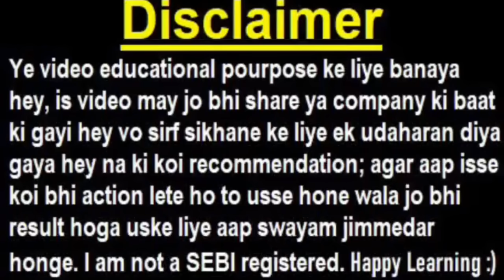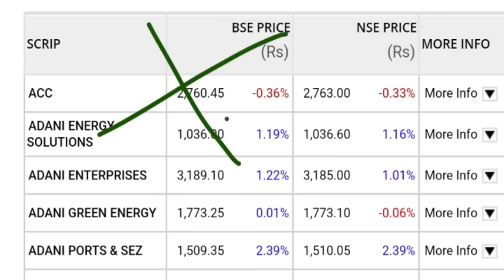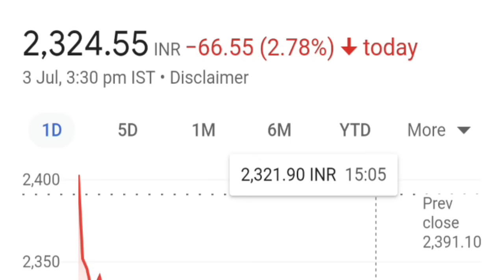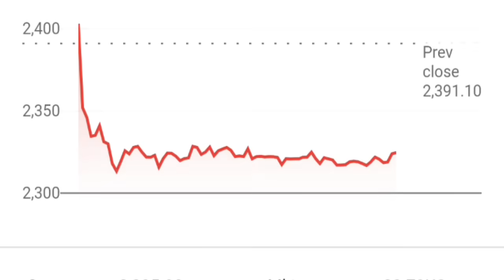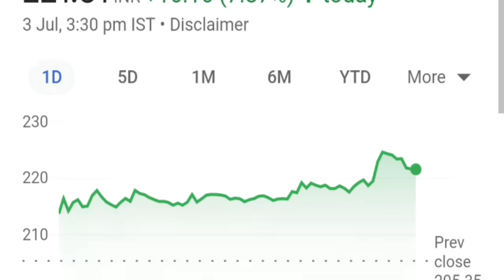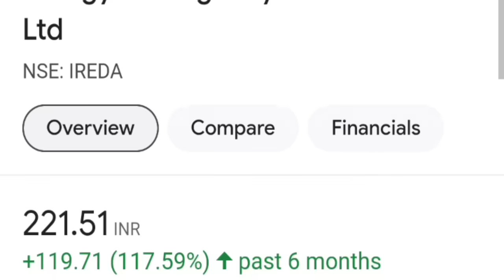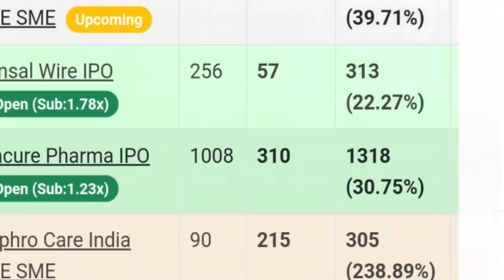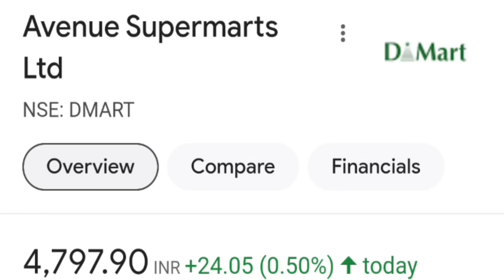DMART Q1🔴IREDA🔥🔴KPIT TECH🔴CDSL🔴MAZAGON DOCK🔴COCHIN SHIPYARD🔴PARAS DEFENCE🔴KOTAK ADANI HINDENBURG🔴IPO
🔴 अभी अभी आयी खबर🔴 7 Breaking News🔴 HDFC Bank🔴 Zomato🔴 DCX Systems🔴 Godrej Properties🔴 Hindenburg SMKC

🔴 Adani SEBI मिले हुए हैं😮 ||  Hindenburg का SEBI पर गंभीर आरोप ||  सेबी बचा रही है अदानी को

🔴 SEBI का नया नियम | Angel One CRASH😭, Zerodha, Groww, Upstox मुश्किल | CDSL, BSE को भी झटका

ty :)

TOPIC COVERED :

DMART Q1
DMART SHARE
DMART SHARE NEWS
DMART NEWS
DMART LATEST NEWS
DMART Q1 RESULTS
DMART
CDSL SHARE
CDSL BONUS NEWS
KOTAK BANK SHARE
ADANI SHARES
ADANI HINDENBURG NEWS
IREDA SHARE
IREDA SHARE NEWS
IREDA ALL TIME HIGH
IREDA FPO
IREDA BLOCK DEAL
IREDA
KPIT TECH SHARE
KPIT TECH
SMKC
IPO
IPO GMP
IPO LATEST GMP
KOTAK ADANI HINDENBURG SEBI NEWS
DEFENCE STOCKS
KOTAK

TY :)